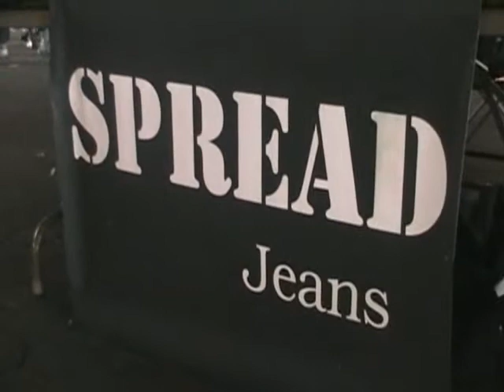SPREAD JEANS COMMERCIAL 1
NEW LINE "SPREAD JEANS" COMMERCIAL SHOT DOWNTOWN AT THE SWEET AUBURN FEST 2009 BY CITY TV.

LOG ONTO MYSPACE.COM/CITYENTTV FOR MORE